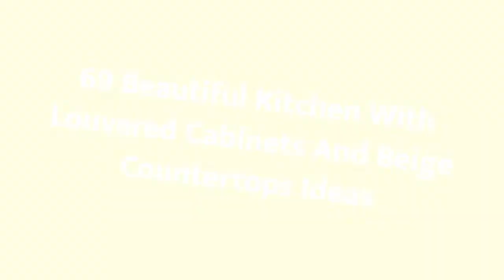75 Beautiful Kitchen With Louvered Cabinets And Beige Countertops Design Ideas #1569 🤎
0:00 - Intro
0:00:12 -  #1
0:00:17 -  #2
0:00:22 -  #3
0:00:27 -  #4
0:00:32 -  #5
0:00:37 -  #6
0:00:42 -  #7
0:00:47 -  #8
0:00:52 -  #9
0:00:57 -  #10
0:01:02 -  #11
0:01:08 -  #12
0:01:14 -  #13
0:01:20 -  #14
0:01:26 -  #15
0:01:32 -  #16
0:01:38 -  #17
0:01:44 -  #18
0:01:50 -  #19
0:01:56 -  #20
0:02:02 -  #21
0:02:09 -  #22
0:02:16 -  #23
0:02:23 -  #24
0:02:30 -  #25
0:02:37 -  #26
0:02:44 -  #27
0:02:51 -  #28
0:02:58 -  #29
0:03:05 -  #30
0:03:12 -  #31
0:03:19 -  #32
0:03:26 -  #33
0:03:33 -  #34
0:03:40 -  #35
0:03:47 -  #36